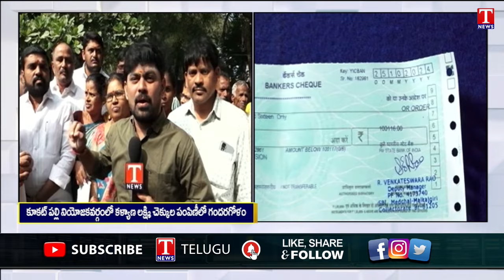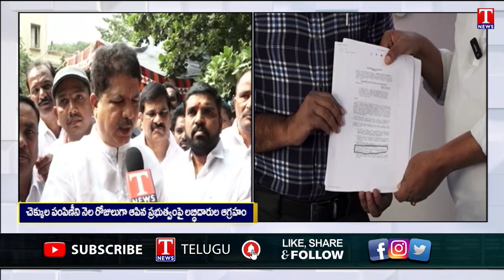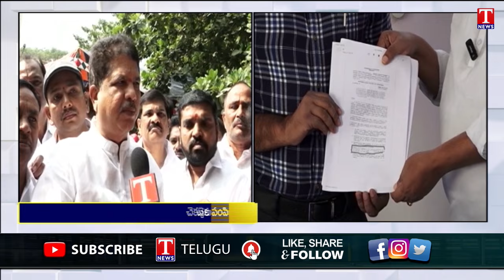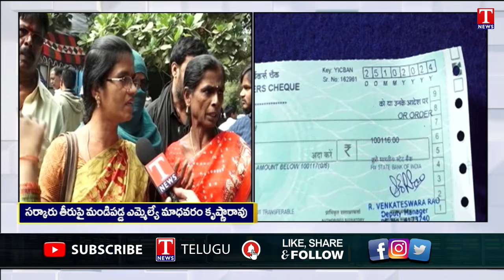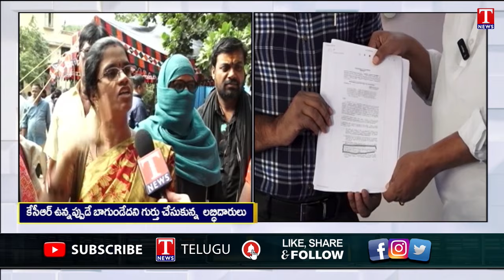Madhavaram Krishna Rao Face To Face Over Kalyana Lakshmi Cheque Issue | T News